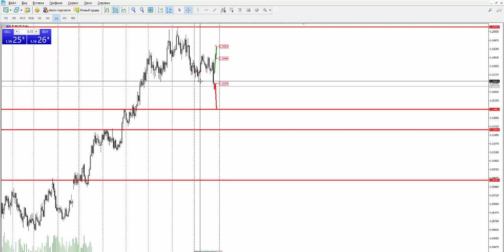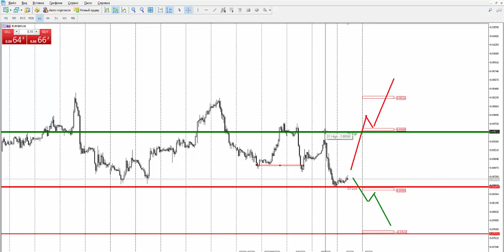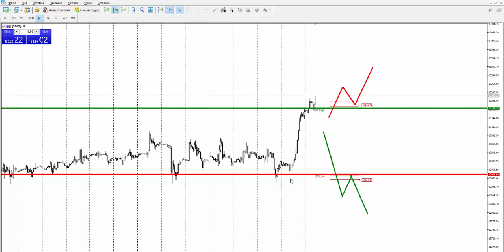Прогноз рынка форекс на основе системы Price Action с Романом Исаковым 27 октября 2017